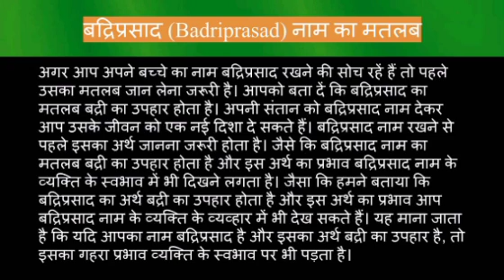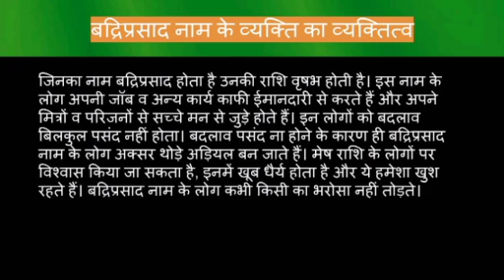Badriprasad name meaning in hindi | badriprasad naam ka matlab kya hota hai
Badriprasad naam ka matlab
Badriprasad name meaning in hindi
Badriprasad naam mane k